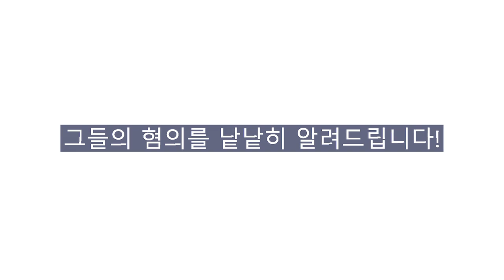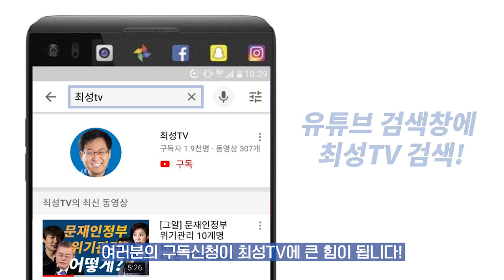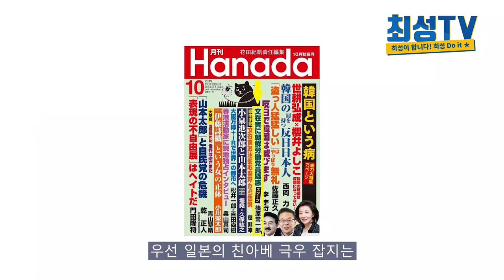홍준표, 김문수, 전광훈, 이재오 고소합니다.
내란선동, 허위사실, 명예훼손 관련 영상 제보 받습니다.
지난 10월 3일 광화문 집회 당시 허위사실과 내란선동의 혐의가 있는 홍준표, 김문수, 전광훈, 이재오를 직접 고발합니다.
여러분의 좋아요 댓글 구독이 콘텐츠 제작에 큰 힘이 됩니다!